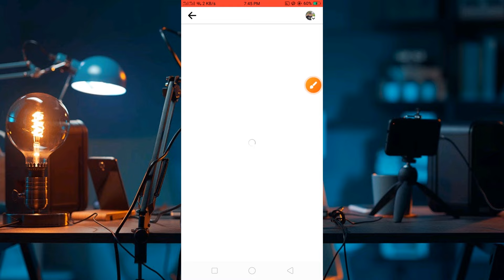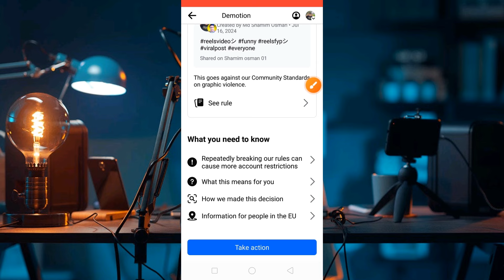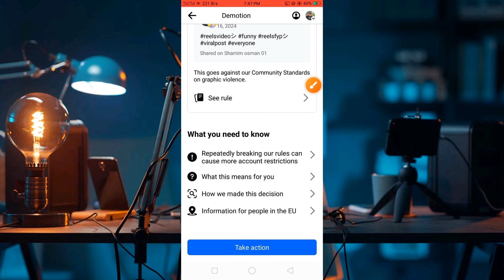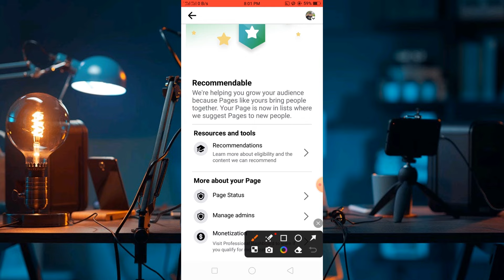ফেসবুক পেইজ Flagged Content Fix | Page has flagged content Bangla